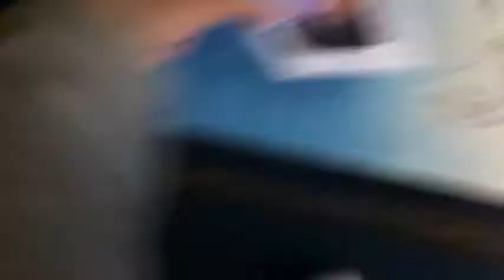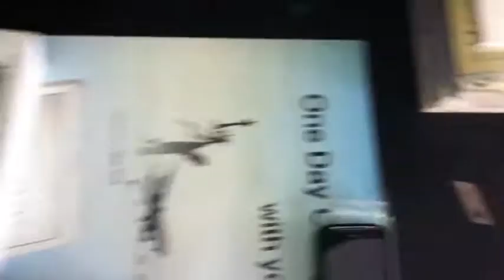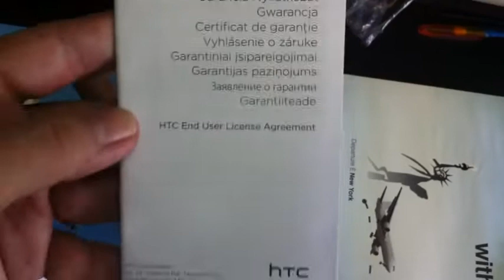HTC Desire S Kicsomagolás (Unboxing)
HTC Desire S mobiltelefon kicsomagolás. Videó a telefonról és arról, hogy mit rejt a doboza. Minden készülékünk, gyári kártyafüggetlen, köztük ez is! Közel 200 mobiltelefon típus található meg, köztük a HTC Desire S is, naponta bővülő webáruházunk kínálatában